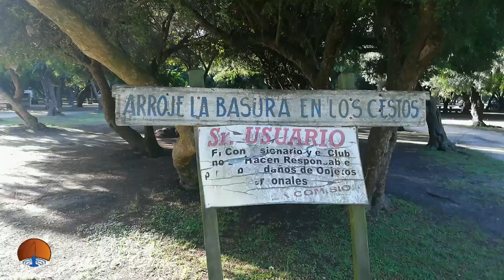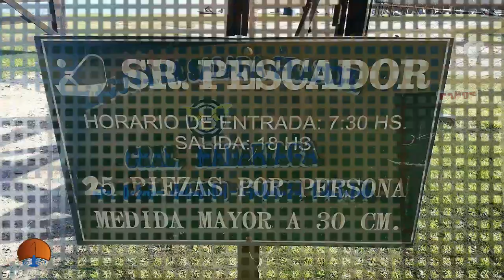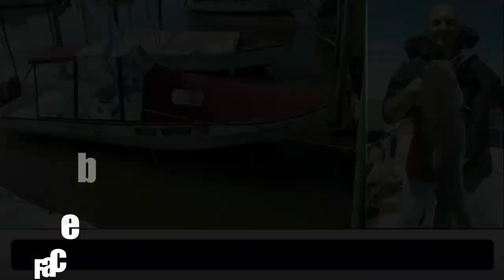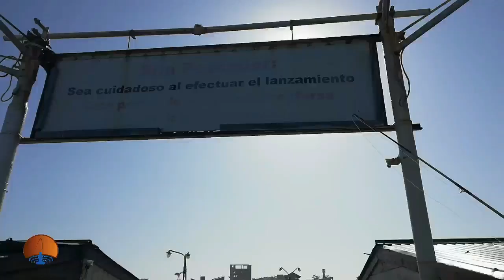DELPESCADORTV328. MATUNGOS EN MADARIAGA. VARIADA EN MAR DEL TUYU